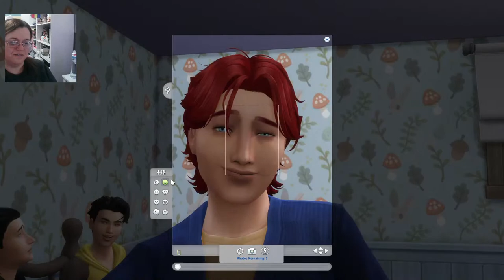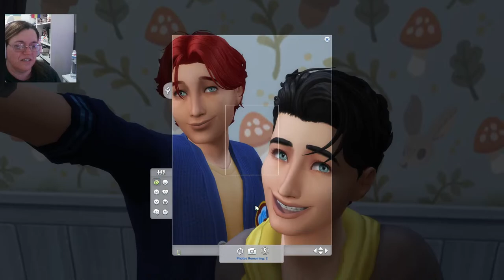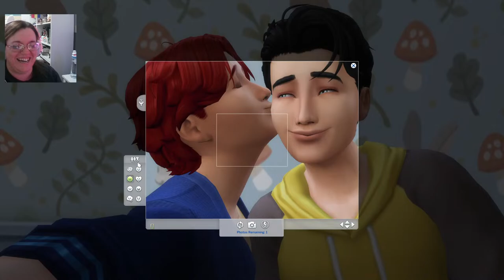Lucid Legacy Challenge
*** ✨ OPEN ME ✨ ***

❥ 100 Baby House and Radford Legacy House built by: @ikkinsinister